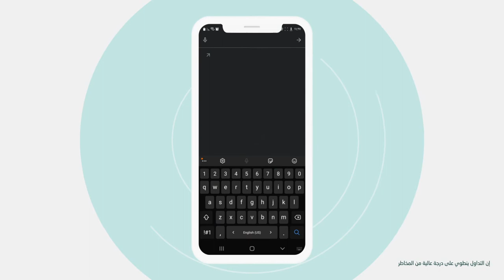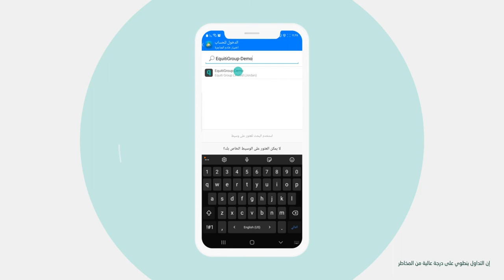على أجهزة الأندرويد MT4 تعرّف على برنامج ال